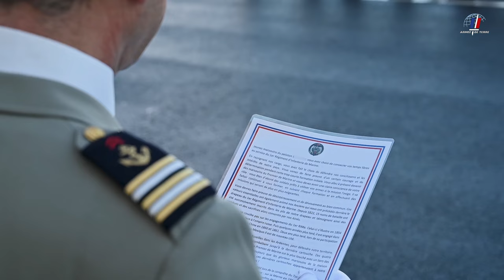Leur formation militaire initiale chez les TDM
Cette immersion captivante dans la formation militaire initiale des réservistes (FMIR) du 1er régiment d'infanterie de Marine d'Angoulême suit le parcours de douze nouvelles recrues pendant deux semaines intenses. De leur vie civile à la vie militaire, observez leur transformation en véritables troupes de Marine.

Le voyage commence par l'arrivée des nouvelles recrues à leur camp d'entraînement. Armées de leur détermination et de leur courage, elles ont reçu leurs effets militaires et s'adaptent à leur nouvelle identité. Rapidement, elles sont initiées aux règlements, codes et traditions de la vie militaire, un changement drastique par rapport à leur quotidien.

L'un des moments forts est leur formation pratique en maniement des armes, sous la tutelle du chef Alexis, un instructeur en tir au combat. Des scènes de l'enseignement en direct montrent le sérieux et l'engagement des recrues, tandis qu'elles s'appliquent à maîtriser leurs armes en toute sécurité.

Au-delà du maniement des armes, elles acquièrent une variété de compétences essentielles pour la survie sur le terrain. Le passage du PSC1 (certificat de prévention et de secours civiques de niveau un), l'endurance lors de marches et parcours d'obstacles, ou encore la découverte de la ration de combat individuelle réchauffable, illustrent parfaitement la rigueur et la résilience requises.

Un segment passionnant dévoile l'initiation à la topographie, au camouflage et aux communications. Des moments d'apprentissage en direct ont montré les recrutements en pleine manipulation du PR4G et l'apprenant à s'orienter grâce à une boussole et une carte.

L'évolution des recrues atteint son apogée lorsqu'elles effectuent leur premier tir. La tension est palpable, l'excitation mêlée à l'appréhension, alors que la réalité de leur engagement se matérialise.

Enfin, l'histoire et les traditions de leur régiment leur sont révélées, ajoutant une couche supplémentaire de profondeur et de respect à leur parcours. La remise de la fourragère lors de la cérémonie finale marque la fin de leur formation, couronnant leur voyage de deux semaines de labeur et de dévouement.

Au-delà des aspects techniques de la formation, l'émotion, la fierté et le sens du devoir transparaissent à travers les témoignages des recrues. Cette immersion offre un aperçu poignant de leur transformation de civil à militaire, une véritable illustration du fait que "Le métier de militaire ne s'apprend pas, il se vit".